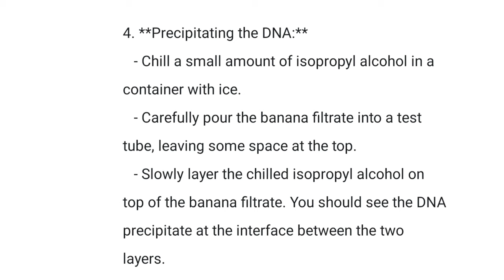DNA ISOLATION | 12TH CBSE BIOLOGY PRACTICAL | ISOLATE DNA FROM PLANT TISSUE | BIOLOGY EXPERIMENT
this video is shoot with proper lab equipment
DNA isolation practical watch this video for practice exam.

Detailed steps for isolating DNA from bananas:

Materials Needed:
- Ripe bananas
- Liquid detergent
- Salt (table salt or kosher salt)
- Isopropyl alcohol (rubbing alcohol)
- Water
- Ziplock bags or plastic sandwich bags
- Coffee filter or cheesecloth
- Funnel
- Test tubes or small containers
- Pipettes or droppers
- Ice
- Blender or food processor
- Centrifuge (optional)
- Ethanol (optional)

Steps:

1. **Preparation:**
   - Peel 2-3 ripe bananas and cut them into small pieces.
   - Place the banana pieces in a Ziplock bag and seal it.
   - Squeeze and mash the bananas inside the bag until they turn into a smooth pulp.
   - Measure out about 1/4 cup of the banana pulp and place it in a blender or food processor.

2. **Creating a Banana Mixture:**
   - Add 1/2 teaspoon of salt and 1 teaspoon of liquid detergent to the blender.
   - Blend the mixture until it becomes smooth. This will break down the cell walls and release the DNA into the solution.
   - Add about 1/2 cup of water to the blender and blend for a few more seconds.

3. **Filtering the Mixture:**
   - Place a funnel on top of a test tube or small container.
   - Line the funnel with a coffee filter or cheesecloth.
   - Pour the banana mixture through the funnel to filter out the solid particles and collect the liquid filtrate (containing DNA) in the test tube.

4. **Precipitating the DNA:**
   - Chill a small amount of isopropyl alcohol in a container with ice.
   - Carefully pour the banana filtrate into a test tube, leaving some space at the top.
   - Slowly layer the chilled isopropyl alcohol on top of the banana filtrate. You should see the DNA precipitate at the interface between the two layers.

5. **Collecting the DNA:**
   - Gently insert a pipette or dropper into the test tube and carefully extract the DNA strands. It will look like a white, stringy mass.
   - Transfer the extracted DNA into a small container filled with water. This will help remove excess salt and detergent.

6. **Observing and Storing the DNA:**
   - You can observe the collected DNA using a magnifying glass or microscope.
   - If desired, you can rinse the DNA with ethanol to remove any remaining impurities.
   - The isolated DNA can be stored in a small container filled with water in the refrigerator.

Remember, this is a basic protocol for DNA isolation from bananas and can vary based on the specific experiment and lab setup. It's important to follow proper safety and disposal guidelines when working with chemicals and biological materials.